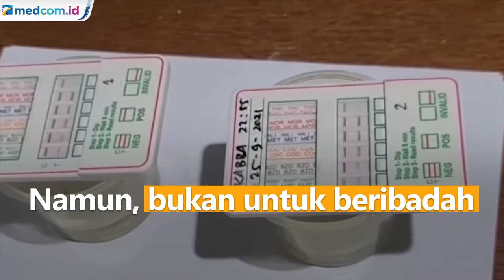Pelaku Pembakaran Mimbar Masjid Raya Makassar Pernah Dirawat akibat Gangguan Jiwa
Polrestabes Makassar, Sulawesi Selatan terus berupaya menyelidiki motif pembakaran mimbar Masjid Raya di Kota Makassar. Dari hasil tes urine, pelaku bernama Kabba usia 21 tahun positif menggunakan narkoba. Tes psikologi dan kejiwaan juga akan dilakukan karena pelaku ternyata pernah dirawat akibat gangguan jiwa dan penggunaan narkoba Maret lalu.

Kabba mengaku membakar mimbar Masjid Raya karena kesal dan sakit hati sering ditegur keamanan masjid. Ia ditegur karena sering berada di masjid. Namun, bukan untuk beribadah.